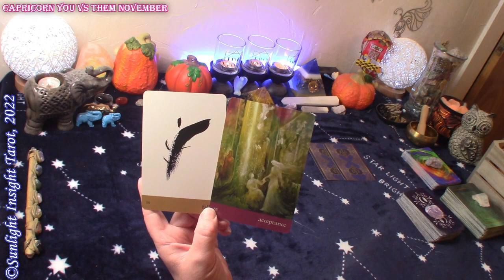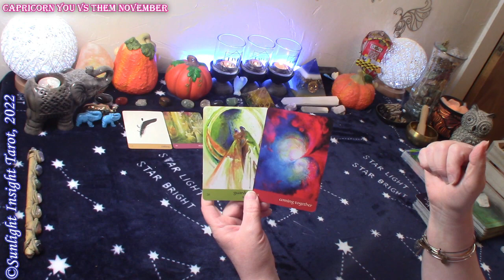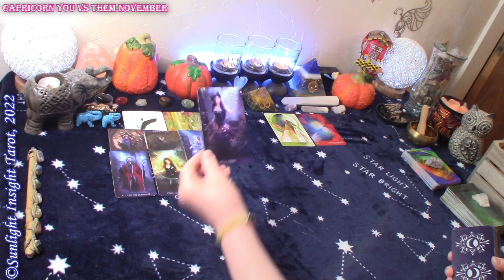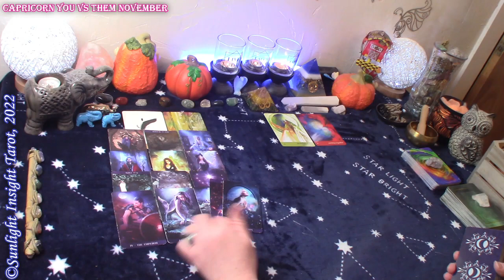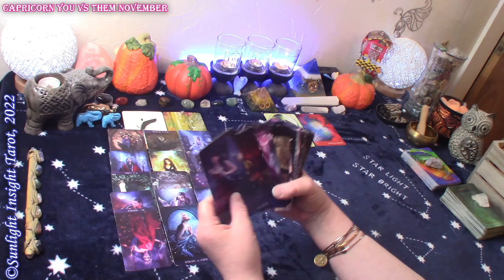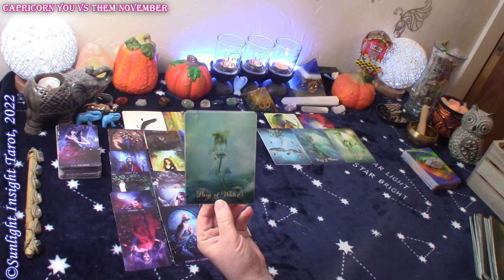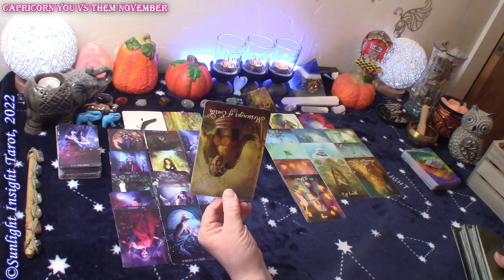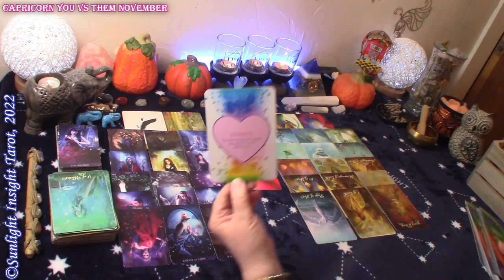CAPRICORN | 💏FALLING IN LOVE!💏 | Accepting It's The Right Time! | You vs Them | November 2022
Capricorn You vs Them Love Tarot Reading for November 2022. A look at your energy and their energy at this time with advice and guidance from the universe and spirit. This is a general collective love tarot card reading for the zodiac sign of Capricorn Sun, Moon, Rising and Venus.🙏

⌛TIMESTAMPS⌛
0:00 Capricorn November 2022 You vs Them Love Reading
0:30 Capricorn November 2022 You vs Them Love Oracle Reading
3:10 Capricorn November 2022 You vs Them Love Tarot Reading

6 Readings Per Month
Monthly All Energies

Mary F.

Journey of Love Oracle
The Power of Love Oracle
Tarot De La Nuit
Good Tarot
-10" Selfie Ring Light w Tripod Stand & Cell Phone Holder